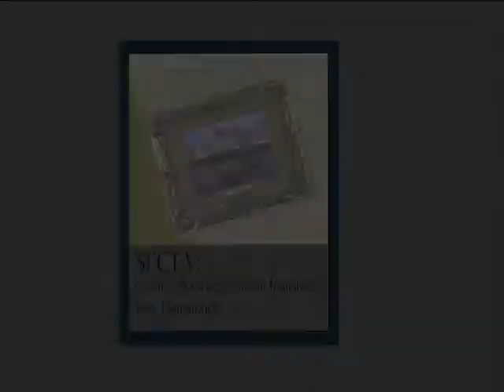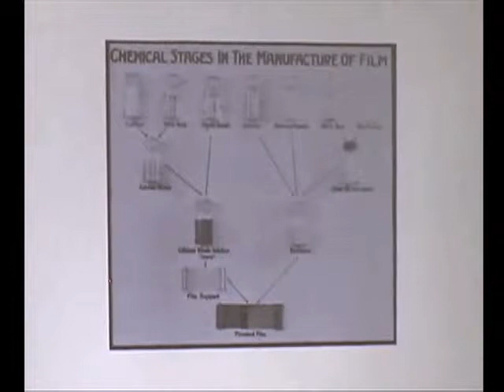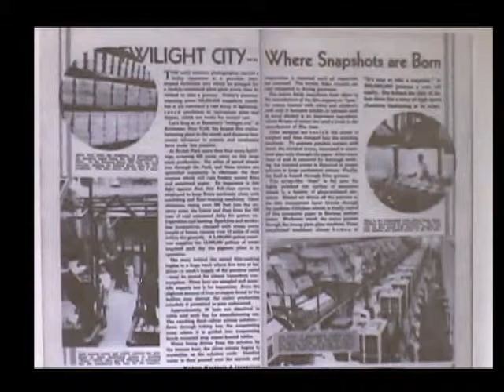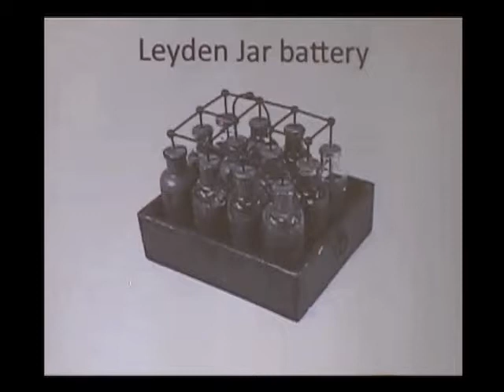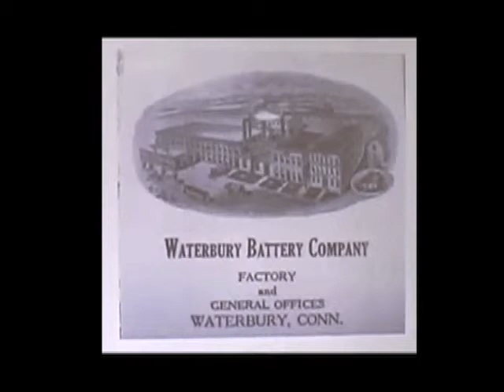SECT 5 - Richard Maxwell Presentation #2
Richard Maxwell